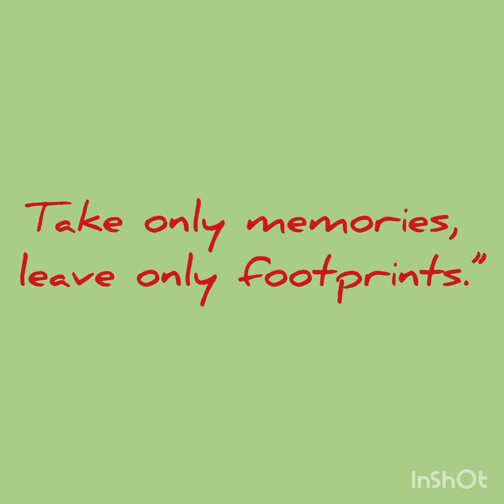*** EXCURSION at Jhargram Deer Park of classes I,II,III ***